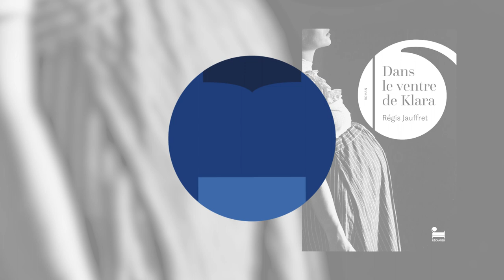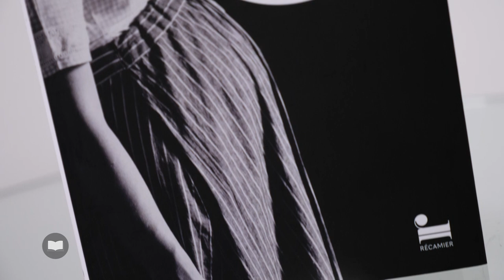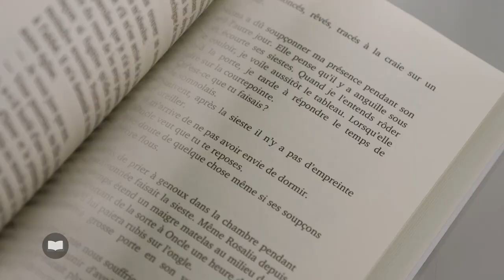Découvrez Dans le ventre de Klara de Régis Jauffret sur WebTvCulture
De juillet 1888 à avril 1889, Klara Hitler porte dans son ventre celui qui est destiné à devenir l'incarnation du mal absolu. Pour la première fois, la mère du monstre prend la parole sous la plume magistrale de Régis Jauffret, et nous confie le récit de sa grossesse funeste.
Lui seul pouvait faire ce voyage dans les abysses, avec la conscience que seule la littérature peut explorer profondément l'âme humaine.Un roman sombre, violent et magnifique.

Retrouvez l'émission intégrale sur WebTvCulture